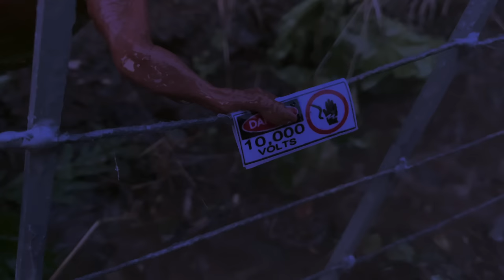Jurassic Park Toy Movie part 6 REMAKE